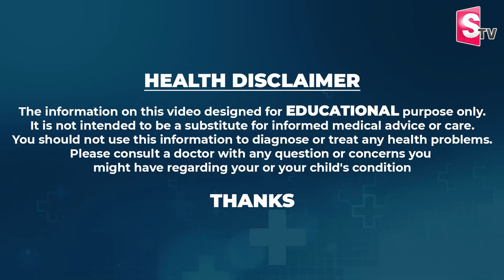Chandra Shekhar & Subhashini Couples about Ferty 9 Hospital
Chandra Shekhar & Subhashini Couples about Ferty 9 Hospital |  @SumanTV Telugu